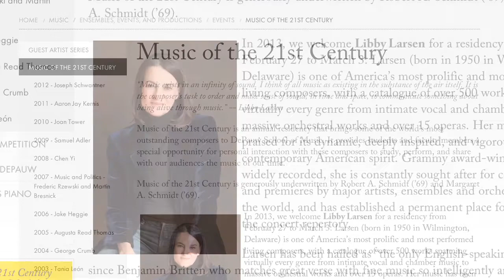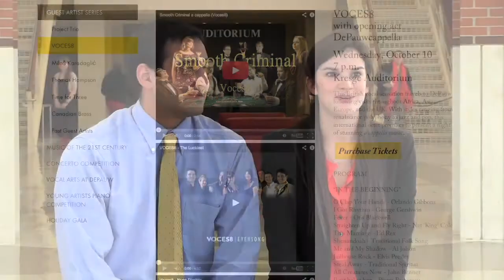DePauw School of Music - Opportunities for Non-majors